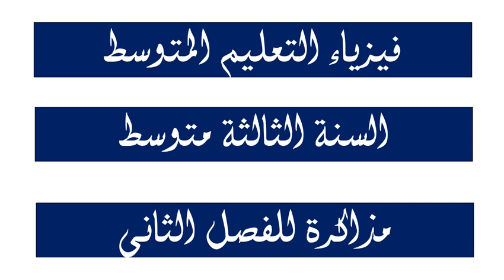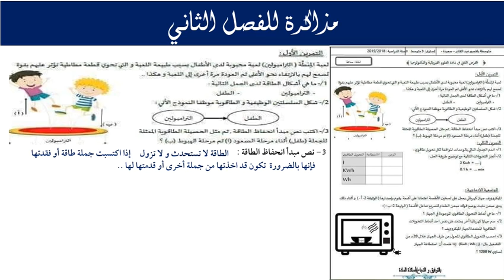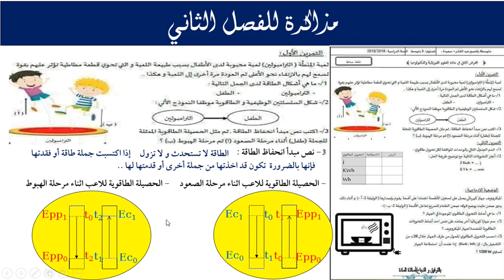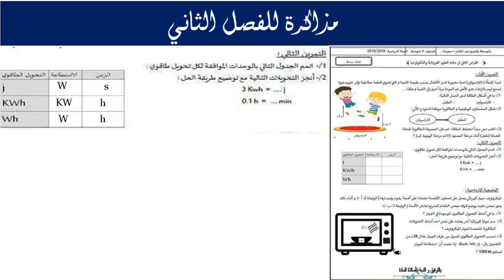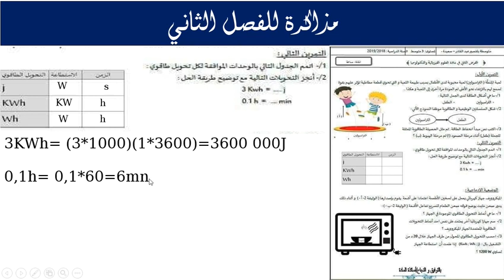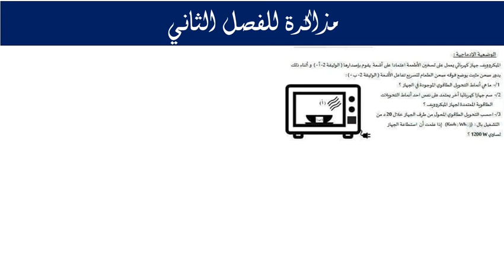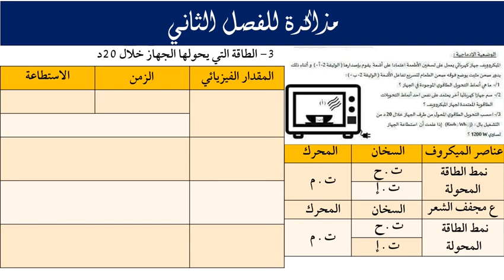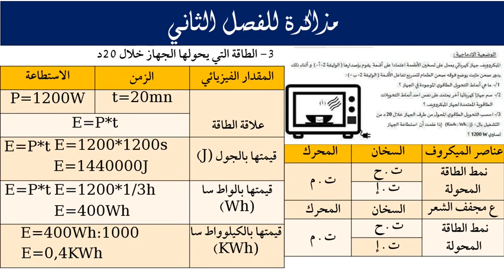اختبار الفصل الثاني في مادة الفيزياء الموضوع 01 لطلاب السنة الثالثة متوسط الجيل الثاني